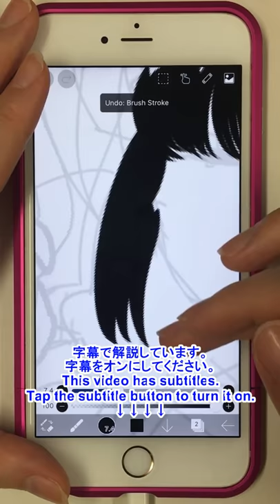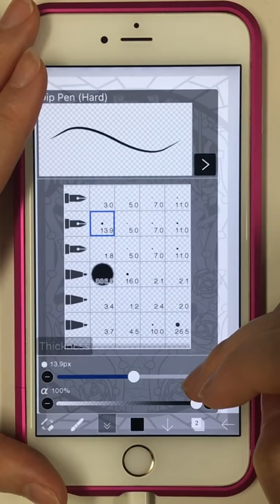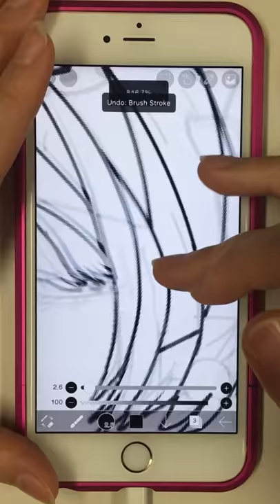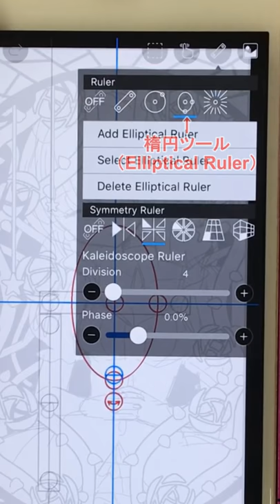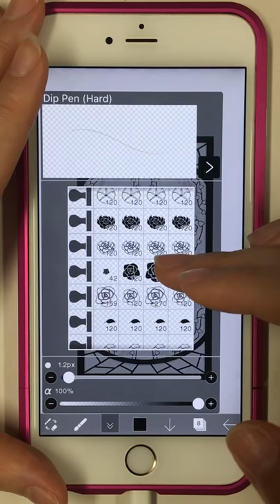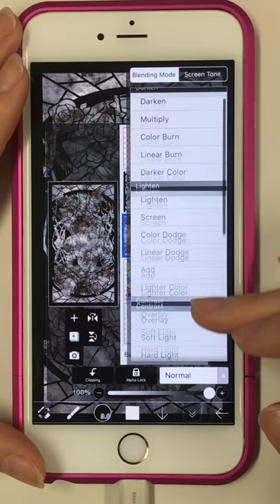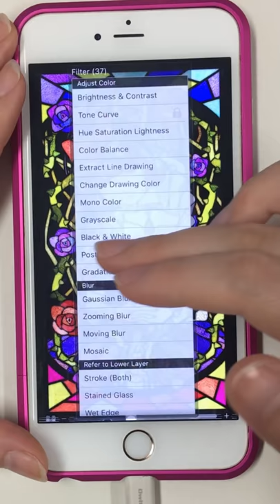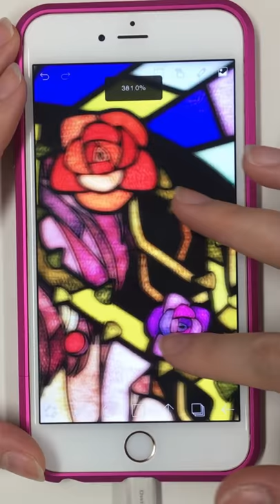【ibisPaint】Stained Glass style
This is Misa. This is a still picture of 【Stained Glass style】. Since you are placing line drawings, please extract line drawings and try in a stained glass style!